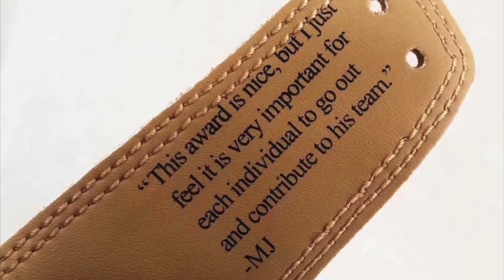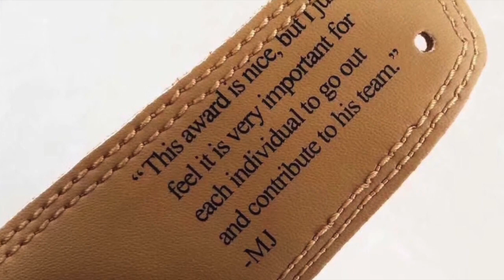ルーキーオブザイヤー エアジョーダン NIKE AIR JORDAN 1 ROOKIE OF THE YEAR GOLD HARVEST [日本語/ENGLISH]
このビデオは最新スニーカー、2018年10月8日アトモスコン Vol.5 先行発売 11月17日グローバルローンチ ナイキ エアジョーダン 1 ルーキー・オブ・ザ・イヤー NIKE AIR JORDAN 1 OG ROOKIE OF THE YEAR の紹介動画です。1984年NBAシーズン。プロ一年目の Michael Jordan マイケル・ジョーダンは期待通りの活躍で新人賞を獲得。その授賞式で着ていたブラウンのシャツをモチーフにしたカラーが登場です。日本国内最大級のスニーカーコンベンション ATMOSCON Vol.5 アトモスコンで本作の先行発売が行われます。グローバルローンチより１ヶ月ほど早くリリースれる本作 AIR JORDAN 1 OG ROOKIE OF THE YEAR はホワイトのシボ感ある上質なレザーをベースに鮮やかな小麦色のヌバックでブロッキング。アクセントにブラックで全体を引き締めた、落ち着いた雰囲気の1足になっています。
【Video Resource】
imovie, SpeakLine